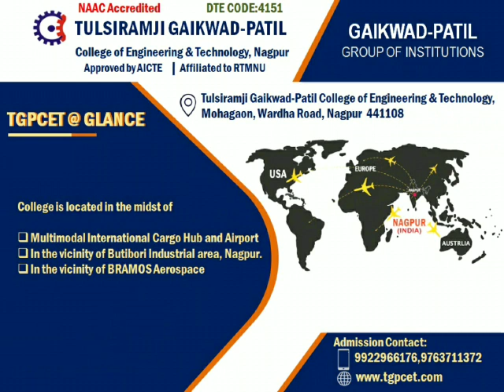TGPCET at GLANCE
Tulsiramji Gaikwad-Patil College of Engineering & Technology, Nagpur